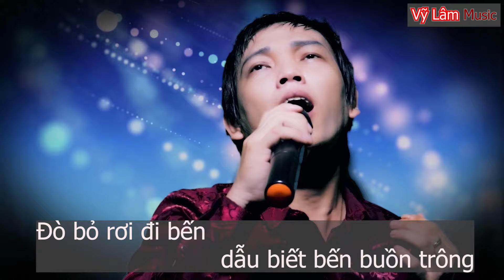BẾN KHÔNG ĐÒ-Vỹ Lâm | OFFICIAL MUSIC VIDEO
BẾN KHÔNG ĐÒ
SÁNG TÁC: VỸ LÂM-THÁI SANG-ATOO AT
HÒA ÂM : ATOO AT
TRÌNH BÀY:VỸ LÂM